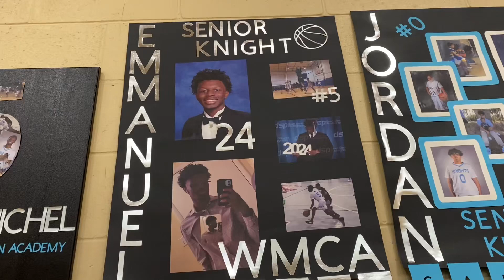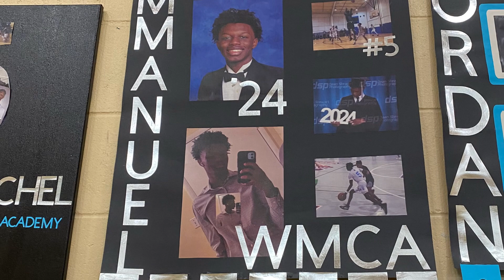SENIOR NIGHT BASKETBALL |EMMANUEL MICHEL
Berekia, is a Wife, Mother, Basketball Coach, Motivation Speaker. Also former parent Representative on the Region 4 Board of Directors & FL Parent Representative on the National HeadStart Board Association. Former board member on the Infrastructure Advisory Oversight Board City Palm Bay, FL. Join her on this journey as she's raising 4 children & also trying to go after her dream of becoming a motivational speaker & trying to squeeze time in to take care of herself. As she's on her journey to lose 50 lb. With all this responsibility.

↪️ Will she fall under pressure? Or will she rise to the challenge & become the leader that she's destined to be?